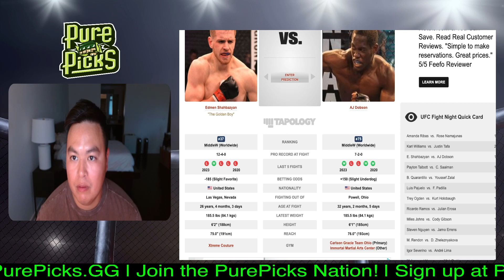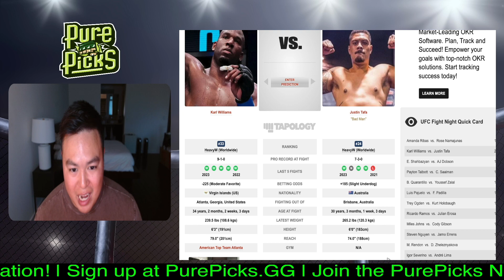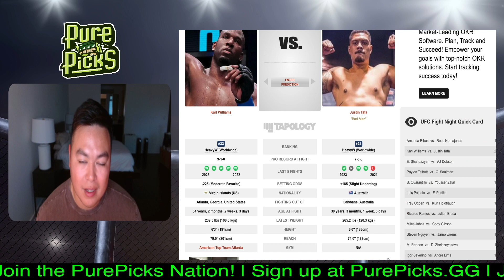UFC Vegas 89 - Karl Williams vs Justin Tafa PREDICTION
We give our fight prediction for Karl Williams vs Justin Tafa.

In our Main Channel - @PurePicksMMA

UFC Vegas 89
UFC Fight Night: Ribas vs Namajunas

Mohammed Usman vs. Mick Parkin
Igor Severino vs. Andre Lima
Montserrat Rendon vs. Darya Zheleznyakova
Steven Nguyen vs. Jarno Errens
Miles Johns vs. Cody Gibson
Ricardo Ramos vs. Julian Erosa
Trey Ogden vs. Kurt Holobaugh
Luis Pajuelo vs. Fernando Padilla
Billy Quarantillo vs. Youssef Zalal
Payton Talbott vs. Cameron Saaiman
Edmen Shahbazyan vs. AJ Dobson
Karl Williams vs. Justin Tafa
Amanda Ribas vs. Rose Namajunas